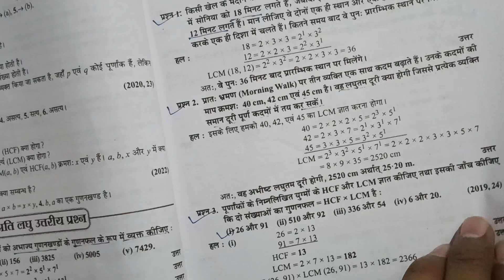10वीं परीक्षा अध्ययन 2025 हल / अध्याय-1/ वास्तविक संख्याएँ10thparikshaadhayansolution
नमस्कार साथियों...
इस वीडियो में हम class 10th परीक्षा अध्ययन गणित अध्याय-1 वास्तविक संख्याएं  का हल देखेंगे। परीक्षा में आपको वीडियो में बताए अनुसार ही हल करना है जिससे आपके अच्छे से अच्छे मार्क्स आ  पाए। यदि आपको कोई डाउट है तो आप कमेंट कर सकते है।।

#10 Pariksha adhyayan solution 2025
परीक्षा अध्ययन गणित हल कक्षा 10वीं
ncert maths solution